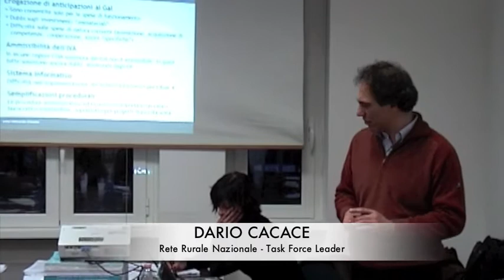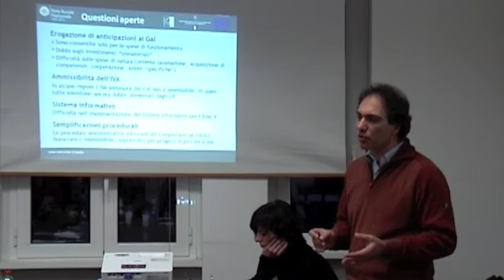LEADERTALK Cacace Questioni aperte Leader